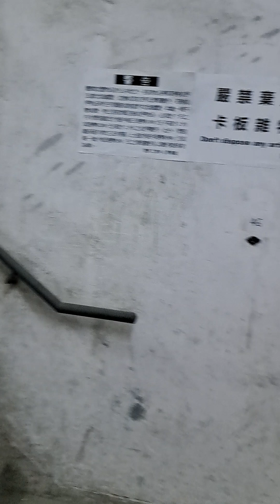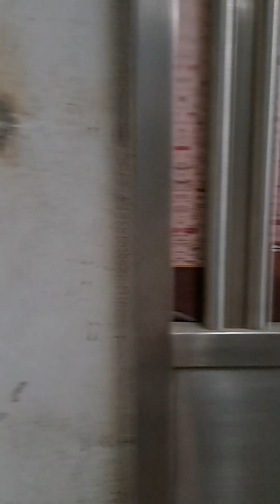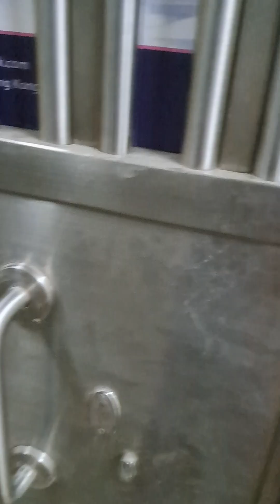今天去白鷺湖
今天看能否徒步去白鷺湖。